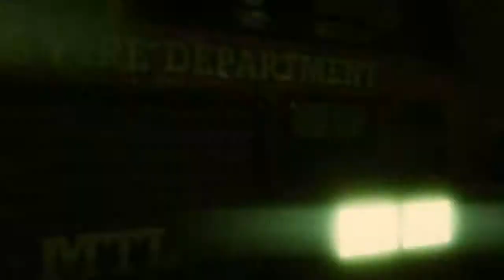The Bureau Raid [Part 1] | GTA V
Micheal Bay's wet dream.